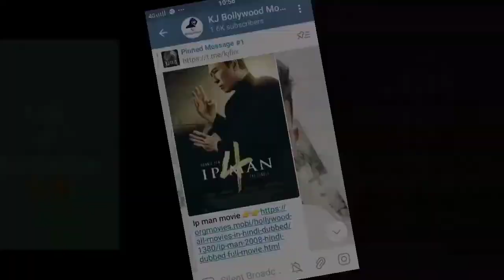Donnie Yen Best Movies In Hindi || KJ Hollywood || 2021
Donnie Yen Hindi Dubbed Movies list

Donnie Yen Best Movies In Hindi

Donnie Yen Movies By KJ Hollywood

Hello 😜 dosto aj me bat karne wala hu Donnie Yen Top 10 hindi dubbed movies ke bare me. Agr ap log Donnie Yen ke die hard fan he to in movies ko dekhna mat bhuliyega.

Donnie Yen best movies in
hindi by kj hollywood

telugu

tamil

Donnie Yen best movies on
netflix

hindi

Donnie Yen action movies in
hindi

english / Chinese

Donnie Yen movies best
scene in hindi

amazon prime

Donnie Yen movies on mx
player

Donnie Yen movies on netflix

Donnie Yen movies online
free

hotstar

Donnie Yen movies on prime

2020

Donnie Yen movies of all time

Top Donnie Yen movies

Top  10 Donnie Yen Best movies in
hindi

ranked

Top 5 Donnie Yen movies of all
time

best Donnie Yen movies

best Donnie Yen movies in
tamil dubbed

Top 15 Donnie Yen movies in
hindi

Top 10 Donnie Yen movies
imdb

Top 15 Donnie Yen movies list

Top Ten Donnie Yen movies

top 15 best Donnie Yen
movies

Donnie Yen Top 10 movies
name

Donnie Yen all movies in hindi

Donnie Yen all movie hindi
mein

Donnie Yen ki filme

Donnie Yen best life style

Donnie Yen best Movies

Top 15 Donnie Yen latest movies

Top 15 Donnie Yen Movies Available on Youtube

Donnie Yen movies in Italian,
Donnie Yen Movies in Tamil,
Donnie Yen Movies in Telugu

Donnie Yen Best Movies in English

Donnie Yen Full Movies In English

filme Donnie Yen

Donnie Yen Ki Filme hindi me